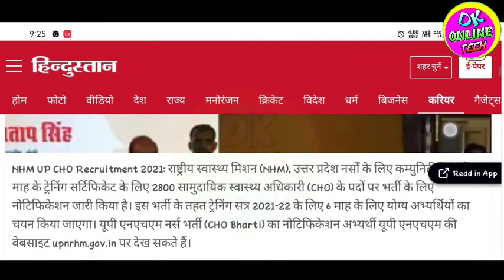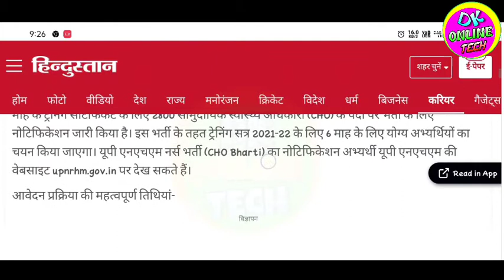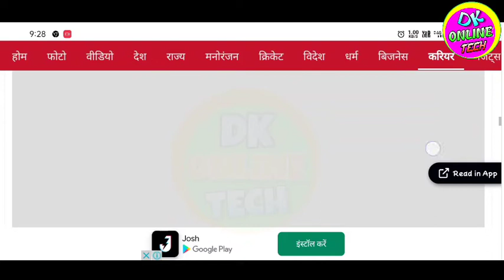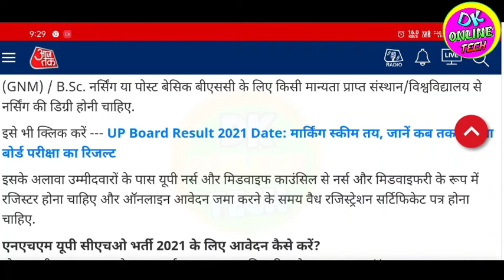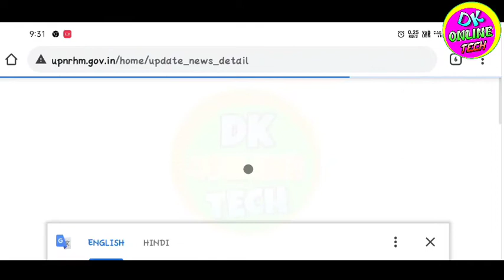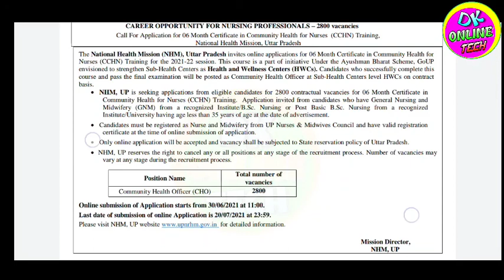up nhm bharti 2021 ! up Nars bharti 2021 ! up NHMcho requirment 2021।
tag.
up nhm bharti 2021
यूपी नर्स भर्ती 2021
up Nars bharti 2021
up NHM cho requirment 2021
up me staff narso ki bharti 2021
up me narso ki bharti kab se chalu hogi
up staff Nars bharti 2021
NHM Nars bharti qualifications 2021
NHM cho requirment in up 2021
up new nhm vacancy 2021
up narse vacancy form 2021
up me Nars bharti form kab se bhara jayega
up narse bharti online apply kase kare
up NHM online registration 2021
up narse bharti start date kya hai
up Nars bharti last date kya hai
up Nars bharti me yogyata kya hai

महत्वपूर्ण तारीख

आवेदन की शुरुआती तारीख- 30 जून 2021
ऑनलाइन आवेदन जमा करने की अंतिम तारीख - 10 जुलाई 2021 रात 11:59 बजे तक